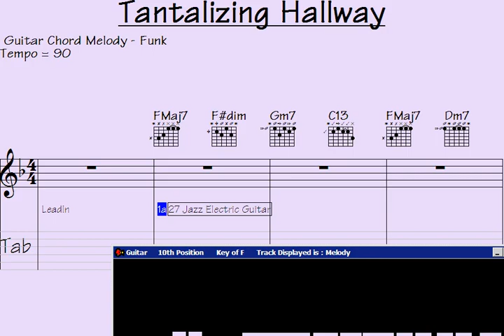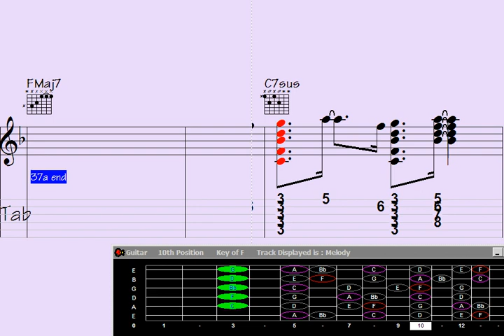✳Falsetto Guitar Chord Melody - song: 'Tantalizing Hallway'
"Experience the mesmerizing world of falsetto guitar chord melody in this captivating rendition of 'Tantalizing Hallway.' Dive into the enchanting sounds of this unique performance as intricate chords and hauntingly beautiful melodies intertwine, creating a musical journey like no other. Join us as we explore the depths of musical creativity and storytelling through the strings of a guitar."